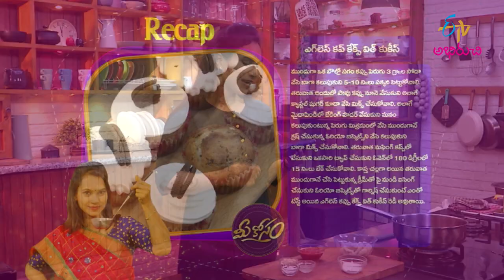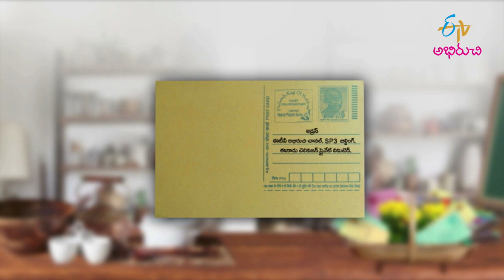Eggless Cupcakes With Cookies | Mee Kosam | 11th Oct 2022 | Full Episode | ETV Abhiruchi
ఎగ్ లెస్ కప్ కేక్స్ విత్ కుకీస్, ప్రాన్స్ ఇన్ బ్లాంకెట్స్

The host presents us with the yummy dishes Eggless Cupcakes With Cookies and Prawns In Blankets with simple methods.